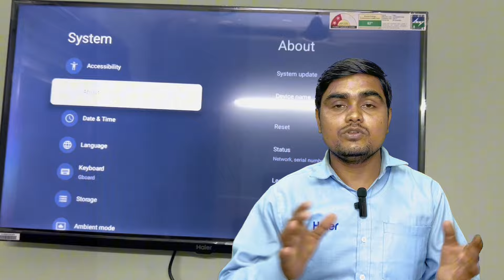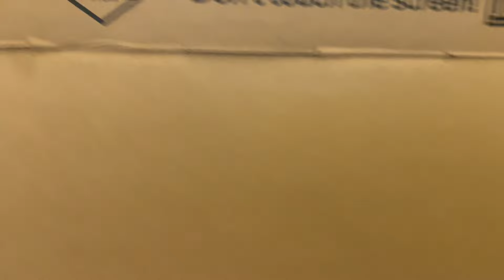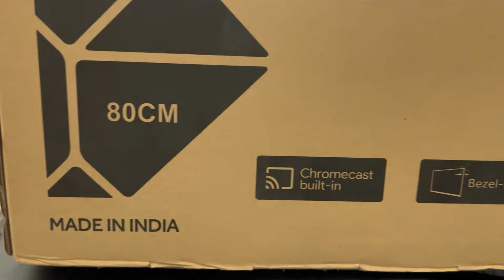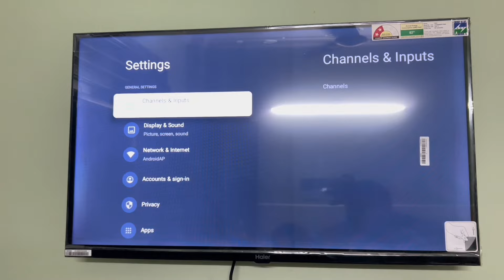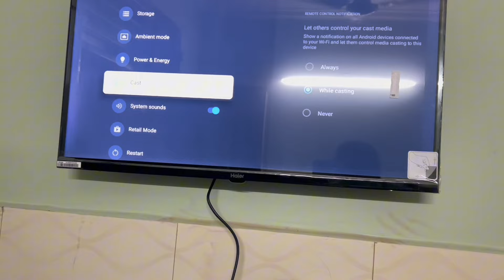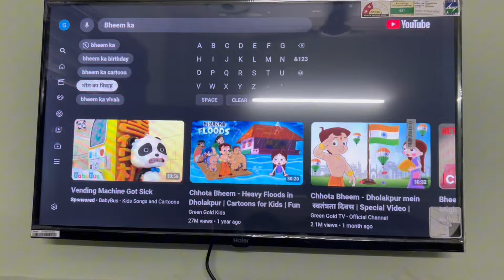Haier tv LE32K8200GT Model Unboxing Review in Hindi | Haier tv picture Quality Test | Haier Tv 32inc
haier tv 32 inch setting,
haier smart tv,
smart tv,
haier led,
led tv,
haier led tv 32 wifi connection,
best smart tv,
haier,
haier 32 inch smart tv,
32 inch led tv,
haier lcd tv,
haier led tv 32,
haier 32 inch led tv,
haier tv usb connection,
haier smart tv 32 inch review,
haier tv,
haier tv connect to phone,
gadgets gate,
32 inch tv,
tv haier,
hair tv,
lcd tv,
haier led tv,
haier led tv 32 mobile connect,
android tv,
lcd,
hair tv 32 inch,
haier led tv connect to phone,
gadget gate,